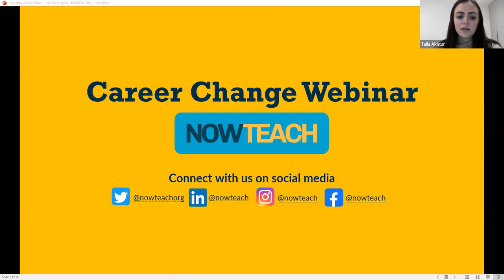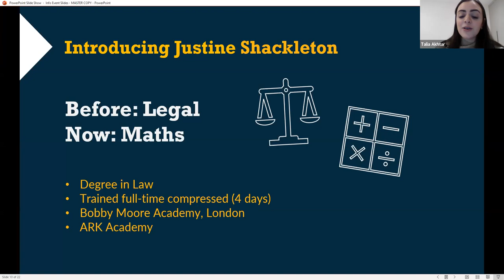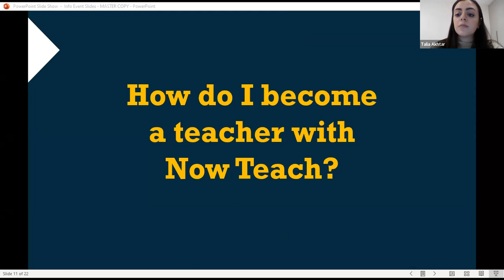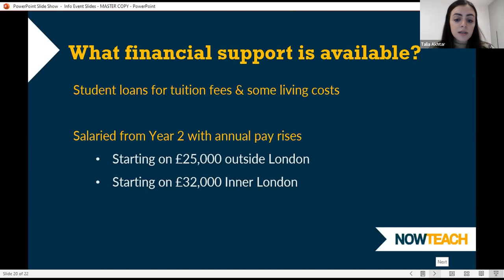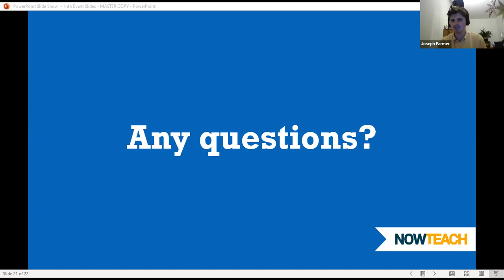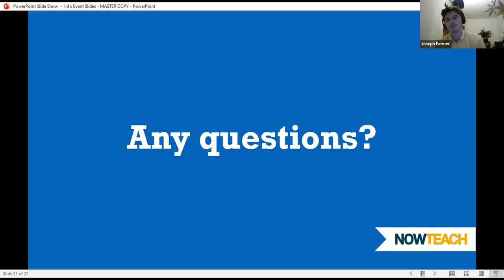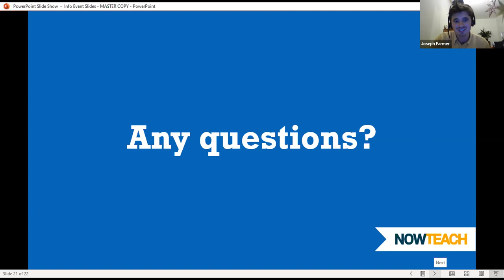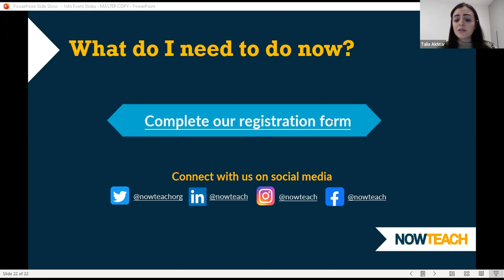Former lawyer, now maths teacher: How to change career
Former lawyer, now maths teacher, Justine Shackleton shares her experience of training to teach and advice to those considering making the move.

“I feel energised again. Teaching has given me a new focus. I enjoy being in work and going into school. And I enjoy the summer holidays, of course!”

Now Teach is the professional network for career changers to teaching.
We offer advice as you apply and support as you train.